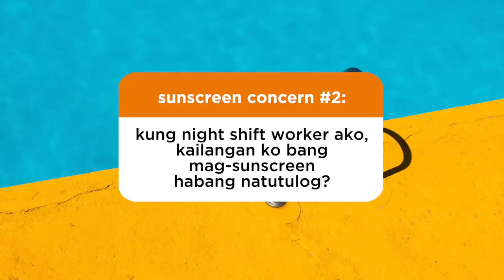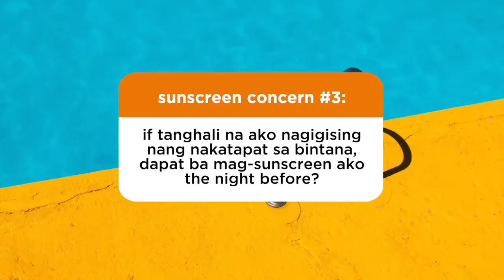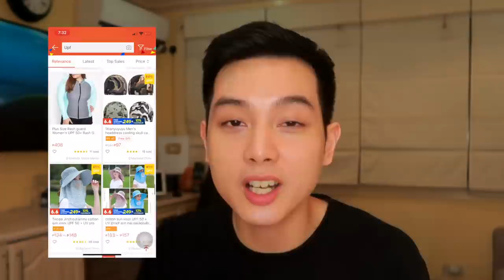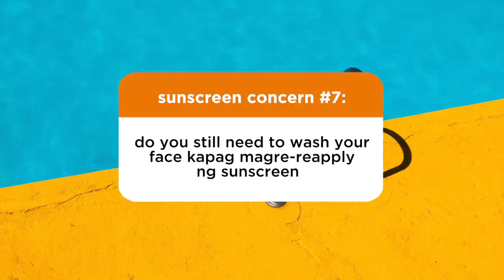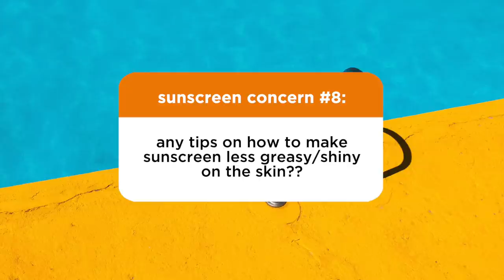SOLUTION for COMMON SUNSCREEN ISSUES: Sunscreen Indoors, Reapplying Sunscreen, etc. (Filipino)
When it comes to sunscreen application, marami tayong mga common issues na na-eencounter depending sa lifestyle natin. Whether it's wearing sunscreen indoors or how to fix sunscreen kapag masyadong shiny, watch and find out how we can solve common sunscreen problems!

✨ Issy & Co. Weightless Loose Powder Translucent Finish*

VIDEO CONTENTS:

0:00 Intro
1:35 Sunscreen INDOORS?
3:50 Sunscreen for NIGHT SHIFT workers / Sunscreen for WINDOW SLEEPERS?
5:00 BUDGET-FRIENDLY Sun Protection
6:05 BREAKING OUT from Sunscreen
6:54 Sunscreen STINGS eyes
7:47 WASHING before REAPPLYING?
8:30 Making sunscreen less GREASY / OILY
9:55 REAPPLYING SPF when wearing MAKEUP